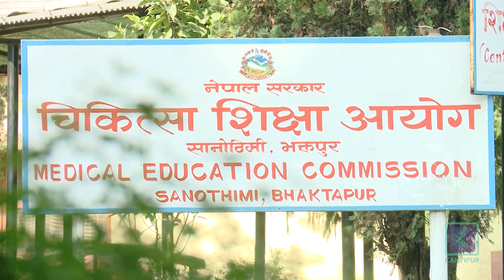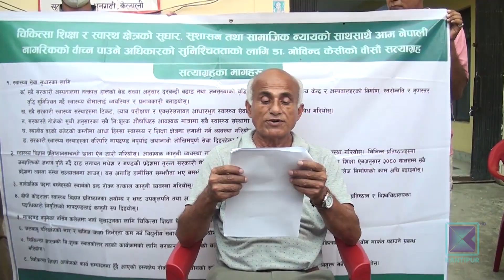गेटा मेडिकल कलेजलाई विश्वविद्यालय बनाउने सरकारको निर्णय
मन्त्रिपरिषद्को हिजो बसेको बैठकले कैलालीको धनगढीस्थित गेटा मेडिकल कलेजलाई स्वास्थ्य विज्ञान विश्वविद्यालयको रुपमा स्थापना गर्ने निर्णय गर्‍यो । तर नियमन निकाय विश्वविद्यालय अनुदान आयोगसँग छलफल नै नगरी प्रधानमन्त्री पुष्पकमल दाहालले यो निर्णय गरेको पाइएको छ । यसबाहेक सरकारको यो निर्णयप्रति चिकित्सा शिक्षा अभियन्ता डाक्टर गोविन्द केसीले समेत असन्तुष्टि जनाएका छन् ।